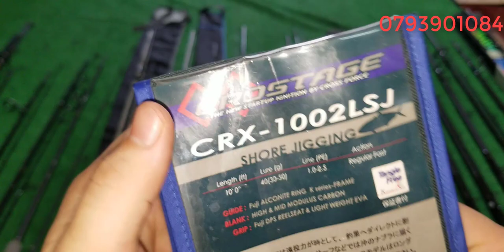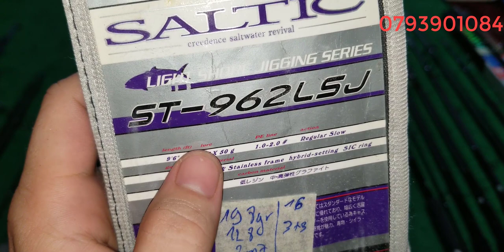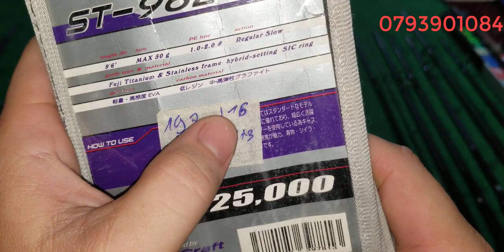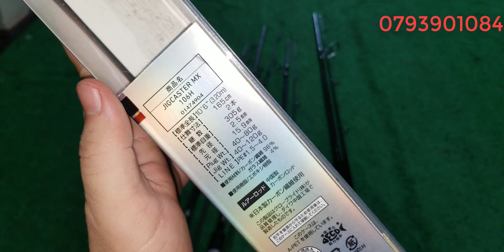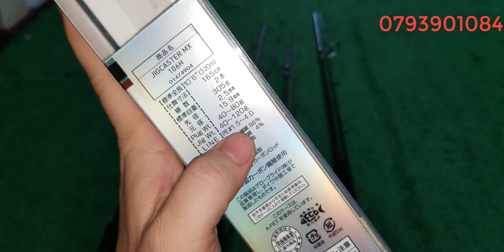Tập 332 : Cân câu lure bạo lực, chuyên lóc Nhật Bản (09/4/2022)